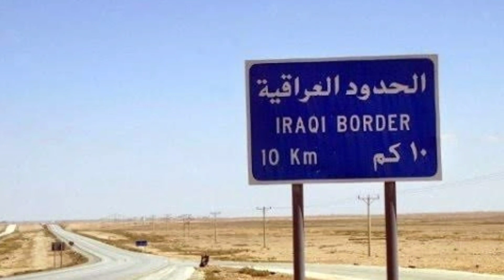😍🎊Most Welcome In Saudi Arab | Kerala To Makkah Journey By Foot Shihab Chottur Today Update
Shihab
Shihab Bhai
Shihab Chottur
Shihab Bhai Live
Shihab Chottur Makkah
Shihab Chottur Madina

Shihab Chottur Saudi Arab
Shihab Chottur Hajj Journey
Kerala To Makkah Walking Live
Kerala To Makkah By Foot Journey

Shihab Chottur Iran
Shihab Chottur Iraq
Shihab Chottur India
Shihab Chottur Bagdad
Shihab Chottur Karbala

Shihab Chottur Kahan Pahunche
Shihab Bhai Kahan tak pahunche
Sihab bhai kahan pahunche live

Sihab bhai live hajj journey
Sihab bhai live today hajj